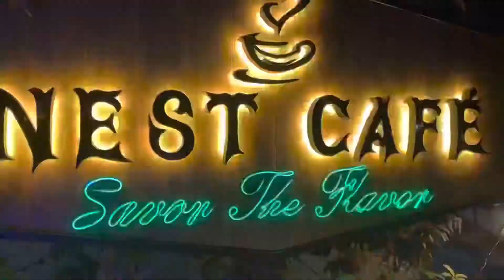How to celebrate friends birthday || Birthday Special || Ahsan's 27th birthday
How to celebrate friends birthday?
ThullaGang giving you idea how we can celebrate and surprise plan for birthday of your friend.

ThullaGang celebrating Ahsn's birthday.

Location: Johar Town, Lahore